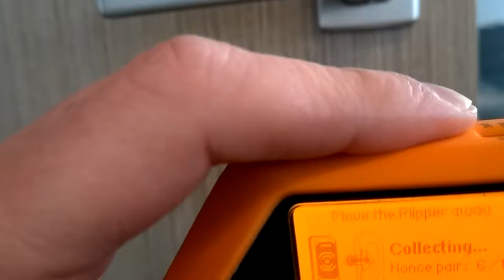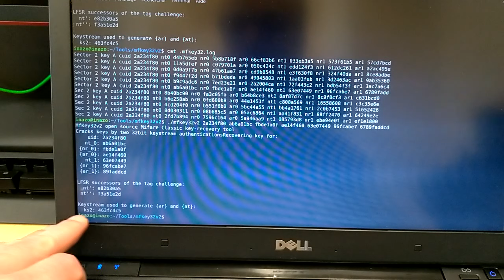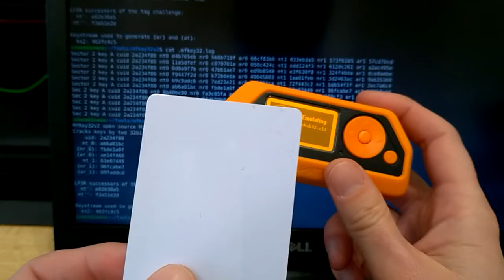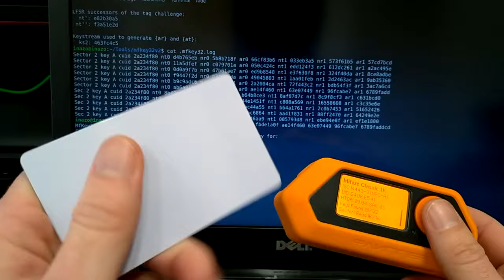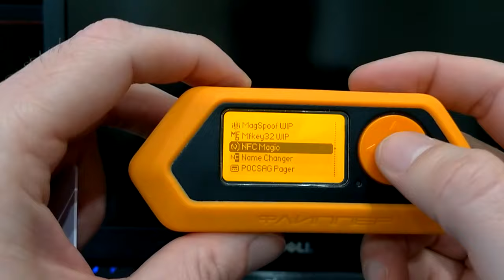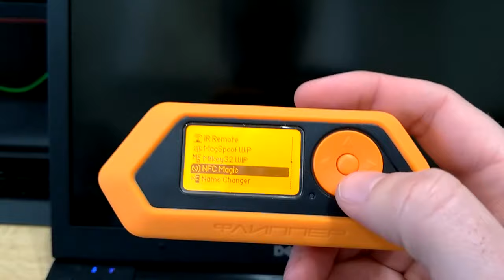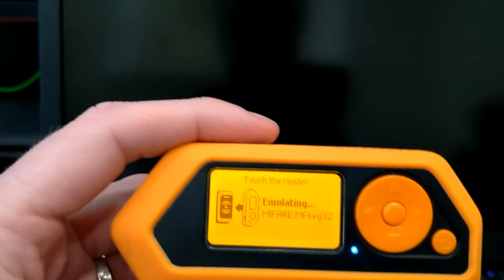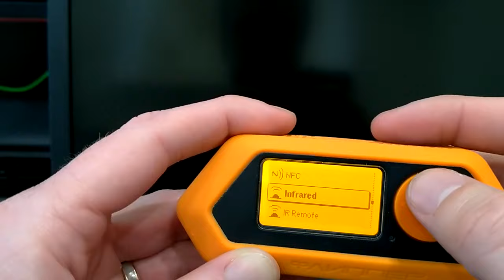[FR] Copie complète d'une carte d'accès NFC Mifare 1K avec le FlipperZero 009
Dans cette vidéo présentation de deux choses, la première la fonctionnalité "Detect Reader" du FlipperZero qui est juste superbe.

Ensuite explication de la copie d'une carte NFC Mifare 1K sur une carte vierge et un badge vierge.

Le script utilisé dans la vidéo pour le mfkey32 est disponible

Vous pouvez trouver des cartes similaires à celle de la vidéo ici :

Le format porte-clé
Le format carte (attention moi je n'ai eu aucun souci sur ma commande , mais certains commentaire mentionne des soucis. N'hésitez pas à comparer d'autres produits, je suis preneur de retour, ne pouvant malheureusement pas tester toutes les cartes disponible sur Amazon.)

▬▬▬▬▬▬▬▬▬▬▬  Les indispensables du FlipperZero ▬▬▬▬▬▬▬▬▬▬▬

📦Une coque en silicone (noire)
📦Une coque en silicone (blanche)
📦Une coque en silicone (orange) (officiel et plus cher que les deux autres)
📦Vitre de protection (pack de deux) ou
📦Une dragonne pour plus de sécurité

▬▬▬▬▬▬▬▬▬▬▬  Hardware des  vidéos ▬▬▬▬▬▬▬▬▬▬▬

🎯la même (à 4.5 € sur Amazon)
🎯La carte wifi officiel ou sur mon shop

▬▬▬▬▬▬▬▬▬▬▬  Communauté / soutient ▬▬▬▬▬▬▬▬▬▬▬